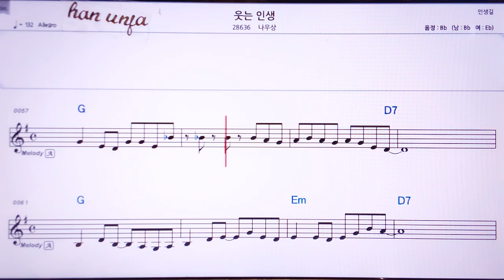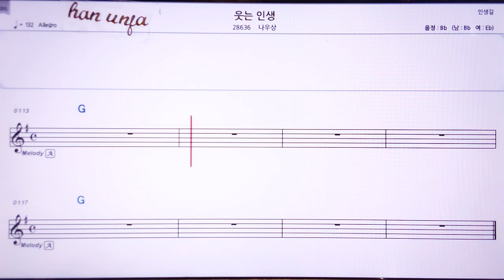💖웃는 인생/나우상 👍Karaoke With Sheet Music/MR,노래방, 악보, 코드,